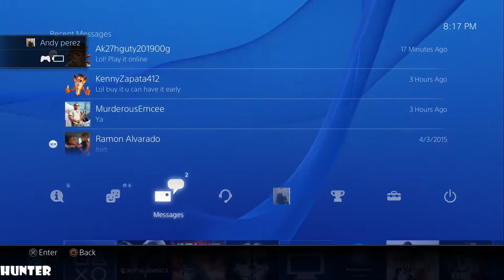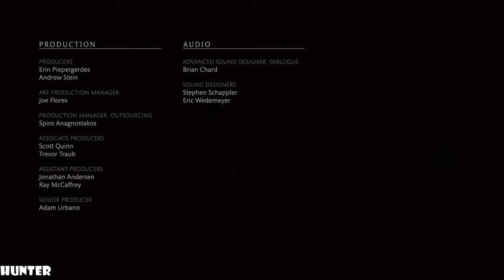Mortal Kombat X Gameplay Walkthrough Part FULL Long Play (1080p60FPS)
Mortal Kombat X (also known as Mortal Kombat 10) full game Walkthrough. Mortal Kombat X is in 1080p HD at 60fps and available on Playstation 4, PS3, Xbox One, X360 & PC. Mortal Kombat X Walkthrough includes all Chapters, Story Missions, Ending, Review and Final Boss Battle.
PC SPECS:
- cpu: INTEL i9 9900K 4.86ghz
- mainboard: ASUS ROG STRIX Z390-F GAMING
- vga: ASUS RTX 2080 Ti Strix OC 11GB
- ram: KINGSTON PREDATOR DDR4 32GB 3466 MHZ CL15
- ssd: SAMSUNG 970 Evo 1TB M.2 SATA 3400/1500
-hdd : WDD RED 6tb x3
- psu: EVGA 1300WATT
- cpu cooler: CORSAIR H100I V2 HYDRO SERIES
-case: Phanteks Enthoo Evolv atx + RGB LED